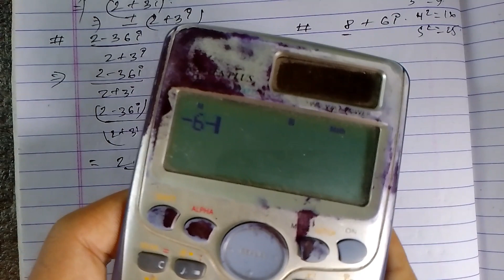Determine the square roots of complex numbers.|Easy method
Hello everyone its me sabin.I hope you like the video.

Determine the square roots of complex number.|Easy method|